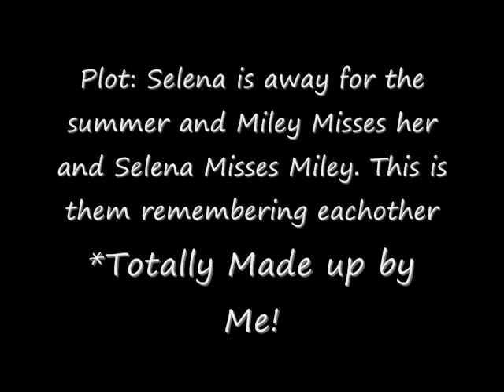New SERIES Episode 1: Miley and Selena Missing Eachother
(When the screen is black and white it's their thoughts and when its in color that's what's really happening in the episode)NEW SERIES WOOHOO! I worked REALLY REALLY hard on this so please comment TELL ME WHAT YOU THINK! (Should I continue this series or not?)